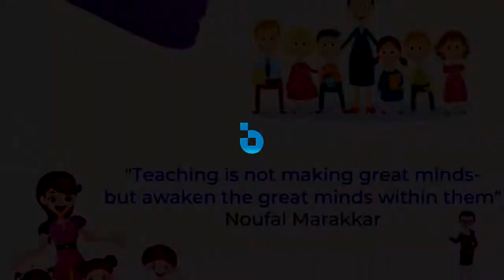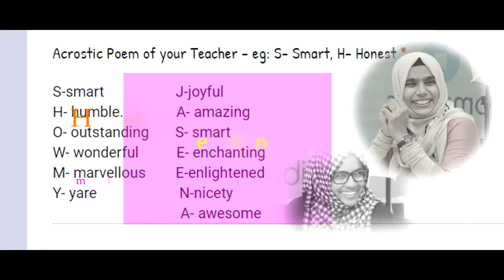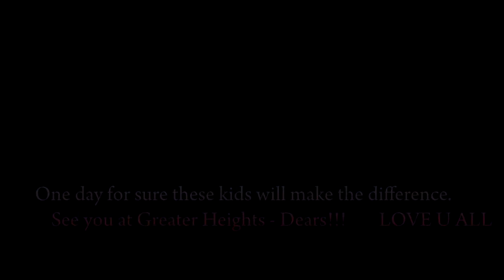Dear kids, it’s all from hearts ♥️ you made it and we all feel warmth of your love and affection.